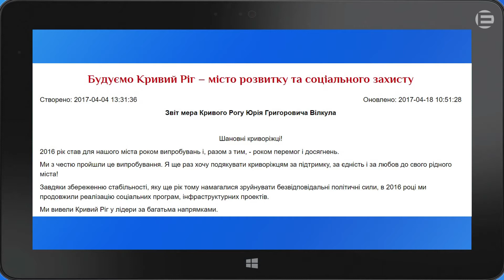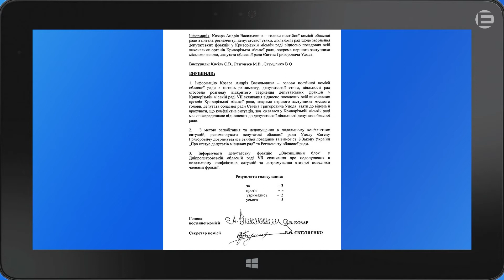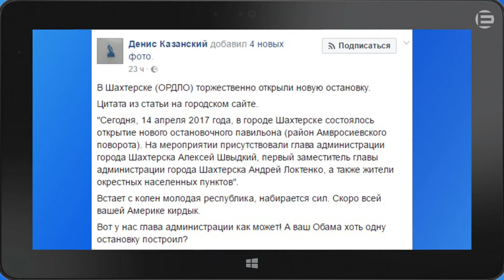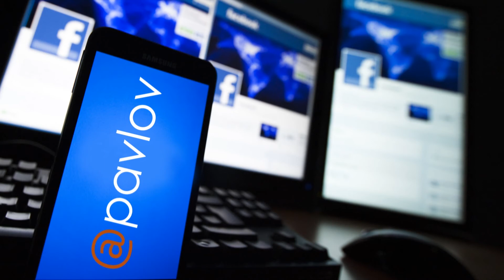@ PAVLOV на Експерт-КР | Випуск 41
Чим цікавий звіт мера Кривого Рогу за 2016 рік. Хто ж таки спроможний покарати "нецензурного" Євгена Удода. Як ДНР підіймається з колін та відкриває зупинки громадського транспорту. Як у Кривому Розі буде відбуватися святкування дня міста. Більш детально в 41-му випуску проекту @ PAVLOV на «Експерт-КР»